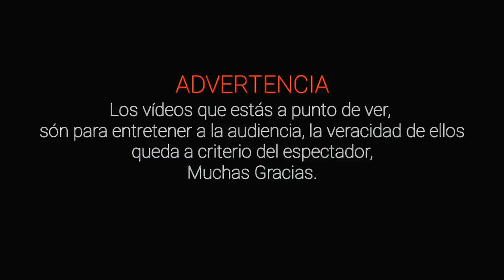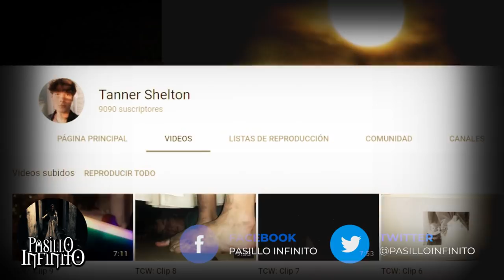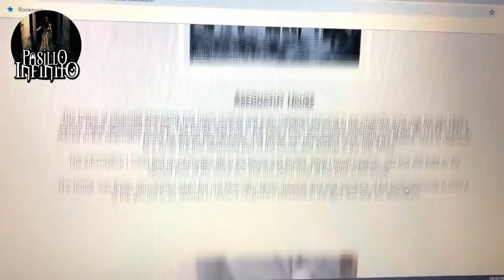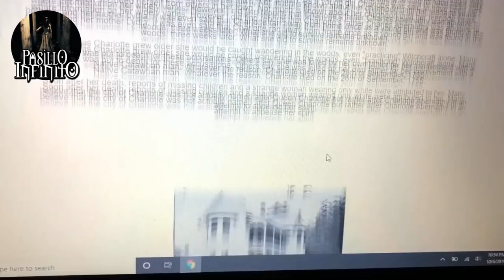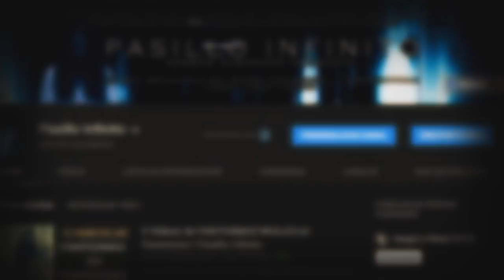El Caso Tanner Sheltoon l Pasillo Infinito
Te presentamos El Caso Tanner Sheltoon, lo que veras te dejara asombrado.